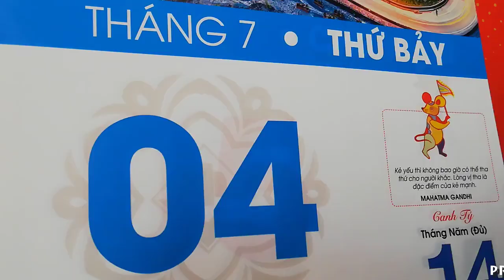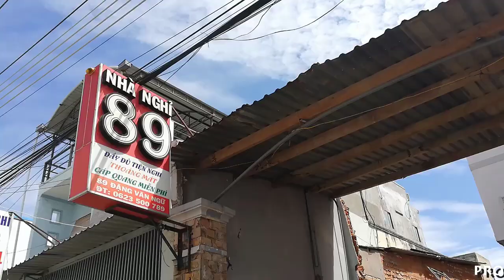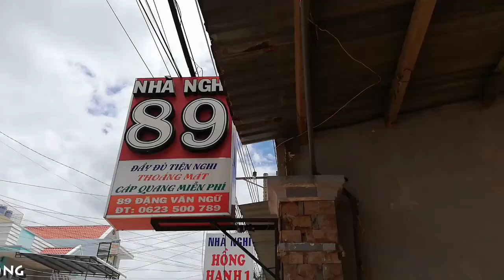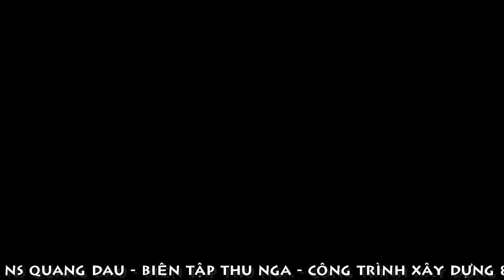[FULL HD]CÔNG TRÌNH NGÀY MỚI VỚI NGƯỜI THỢ XÂY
CÔNG TRÌNH NGÀY MỚI
VỚI NGƯỜI THỢ XÂY
PROMOVIES VIDEOKAR NS QUANG DAU